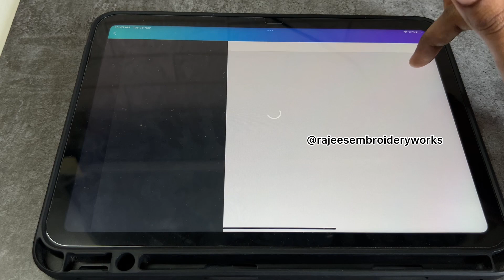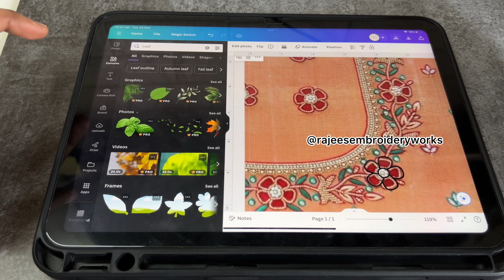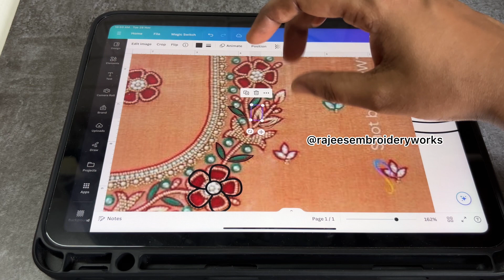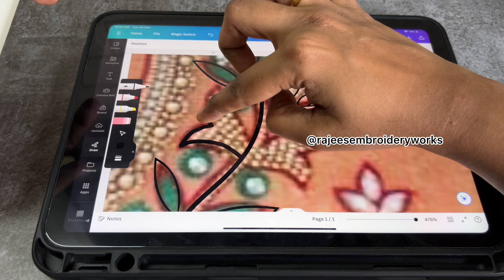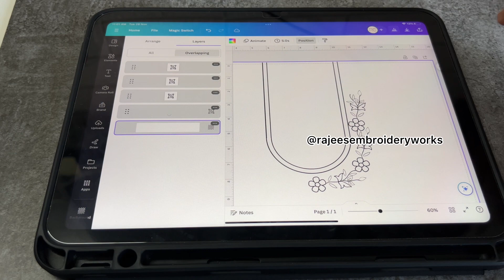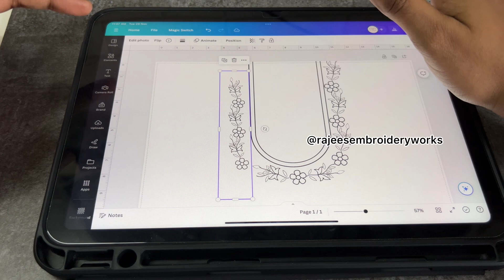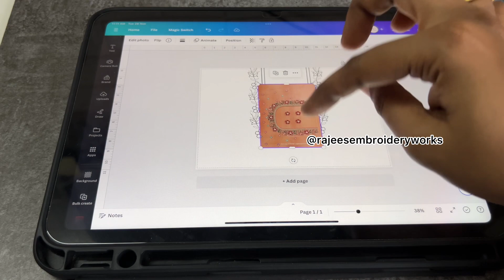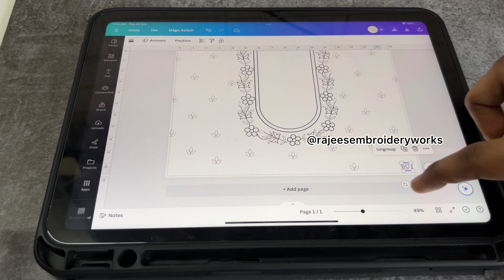AARI EMBROIDERY TRACING DESIGNS | With CANVA APP